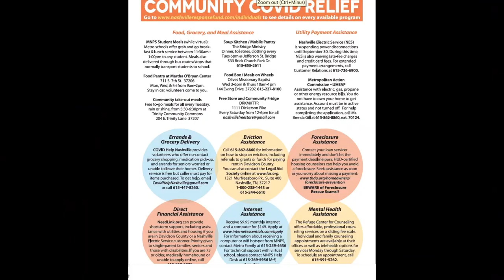Cheese, Peas, and Chicken Tenders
Cheese, Peas & Chicken Tenders (based on Cheese, Peas, and Chocolate Pudding by Caroline Feller Bauer as told by C. M. Underdown-DuBois (cc) 2021.